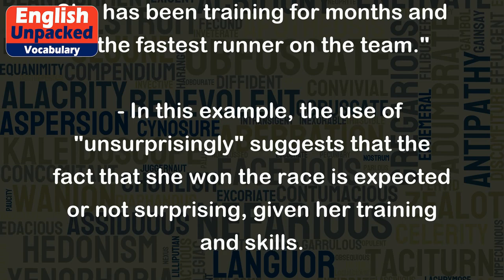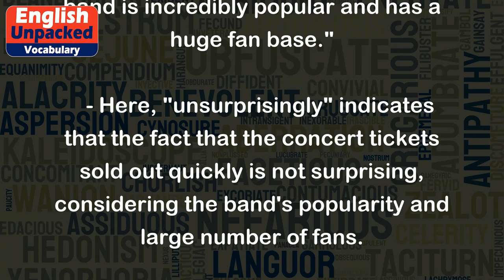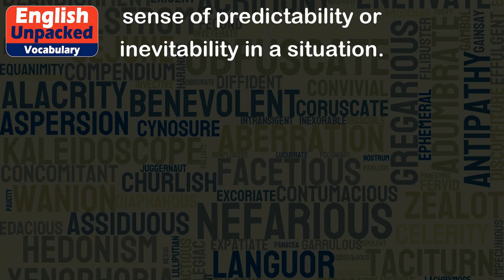Unsurprisingly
The word "unsurprisingly" is an adverb that is used to indicate that something is not surprising or unexpected. It is often used to introduce information or a statement that is logical or predictable based on the context.
Here are a few examples of how "unsurprisingly" can be used in sentences:
1. "Unsurprisingly, she won the race. She has been training for months and is the fastest runner on the team."
   - In this example, the use of "unsurprisingly" suggests that the fact that she won the race is expected or not surprising, given her training and skills.
2. "The concert tickets sold out within minutes. Unsurprisingly, the band is incredibly popular and has a huge fan base."
   - Here, "unsurprisingly" indicates that the fact that the concert tickets sold out quickly is not surprising, considering the band's popularity and large number of fans.
3. "He failed the exam again. Unsurprisingly, he didn't study enough and seemed unprepared."
   - In this sentence, "unsurprisingly" implies that his failure on the exam is not unexpected, given the fact that he didn't study adequately and appeared unprepared.
4. "Unsurprisingly, the traffic was heavy during rush hour."
   - This example simply states that heavy traffic during rush hour is a predictable or expected occurrence.
Overall, "unsurprisingly" is used to express a lack of surprise or to indicate that something is expected or logical based on the given circumstances. It helps to convey a sense of predictability or inevitability in a situation.